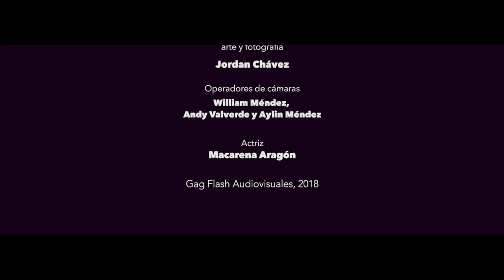Vertigo - Find a way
Vertigo - Find a Way official Video

Filmed in Costa Rica, 2018.

Produced by Gag Flash Audiovisuales, 2018
Directed by Aylin Mendez

Video Production Assistant:  Jordan Chavez
Cameras: William Mendez, Andy Valverde, Aylin Mendez
Actress: Macarena Aragon

Vertigo is:
Alex Kofoed - Vocals
Claudio Viquez -  Guitars
Vannesa Quiros - Bass
Donald Quiros - Keyboards
Cris Garcia - Drums

Lyrics:
If I don't stay, I'm going to find a way
I'm going to make a change today
I can't deny, sometimes I feel like
I can't deal with real life

I feel tired, why should I even write?
Sometimes I hate life itself
If I try to leave my fears behind
I´ll try to feed my seed in you

I'm a man, I´m going to make a plan
And I won´t feel more pain again
Look at me and I´ll better man
You won´t have anything to say

I'm going to find a way
I'm going to make a change